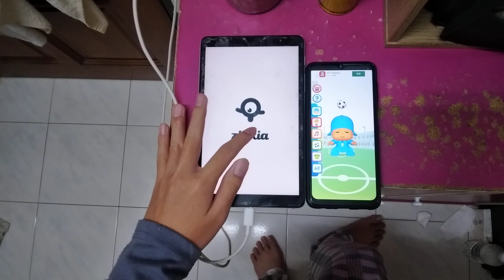Talking Pocoyo Football Echo 10137